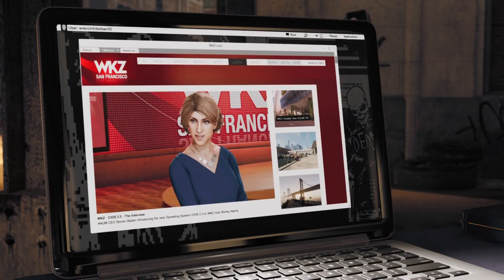Watch Dogs 2 [PS4] #08: Malerkunst und Malware-Bytes - Lets Play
Studio: Ubisoft Montreal
Publisher: Ubisoft
Release-Date: 15th November 2016
Genre: Open-World-Action-Adventure
Mode: Single Player / Multiplayer
Platforms: Windows, PlayStation 4, Xbox One